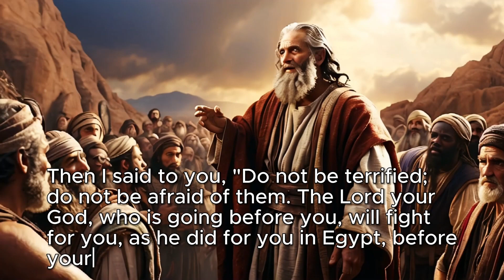Deuteronomy 1:29-30 | Daily Bible Quote January 29, 2024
Bible quote of the day - January 29, 2024 | Deuteronomy 1:29-30
Then I said to you, "Do not be terrified; do not be afraid of them. The Lord your God, who is going before you, will fight for you, as he did for you in Egypt, before your very eyes." [NIV]
“Then I said to you, ‘Do not be terrified, or afraid of them. The Lord your God, who goes before you, He will fight for you, according to all He did for you in Egypt before your eyes, [NKJV]
Then I said to you, ‘Do not be in dread or afraid of them. The Lord your God who goes before you will himself fight for you, just as he did for you in Egypt before your eyes, [ESV]
“But I said to you, ‘Don’t be shocked or afraid of them! The Lord your God is going ahead of you. He will fight for you, just as you saw him do in Egypt. [NLT]
“So I said to you: Don’t be terrified or afraid of them! The Lord your God who goes before you will fight for you, just as you saw him do for you in Egypt. [CSB]

If you’d like to donate to help me fund all AI images that I use in my videos, you can do so